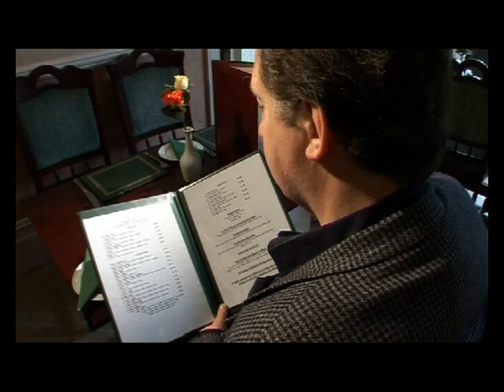MARTIN BUCHANAN PRESENTING SHOWREEL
Short sample of clips featuring presenter Martin Buchanan.